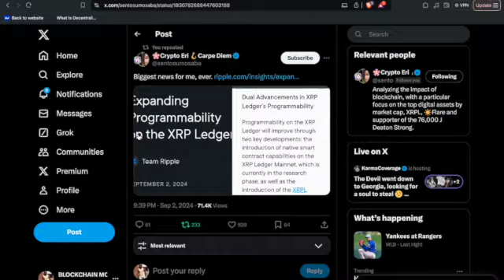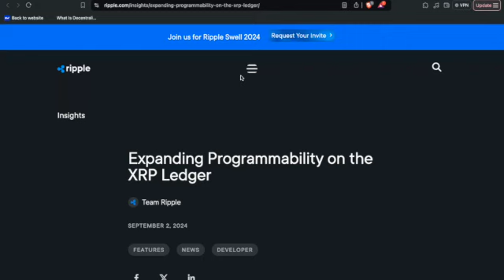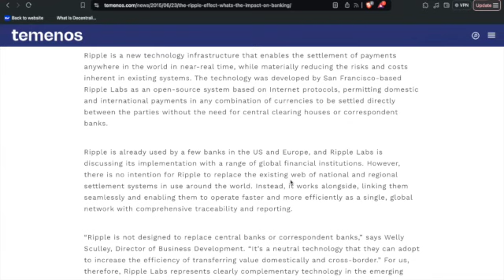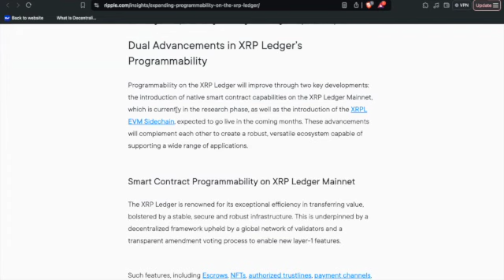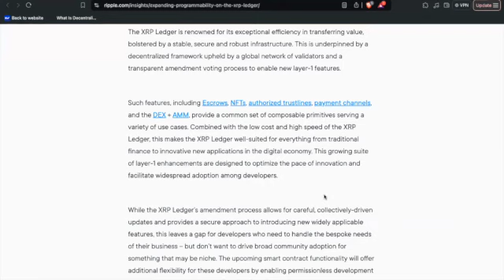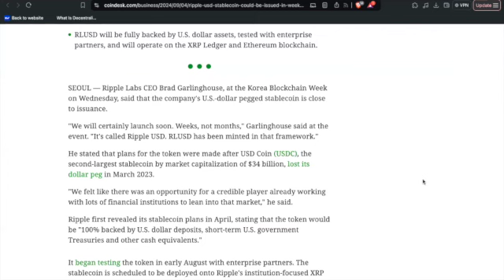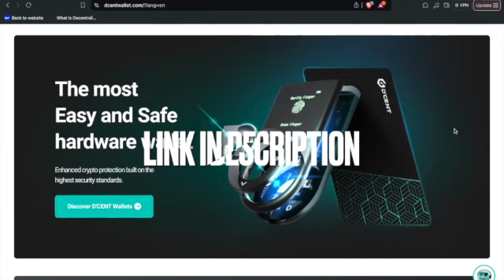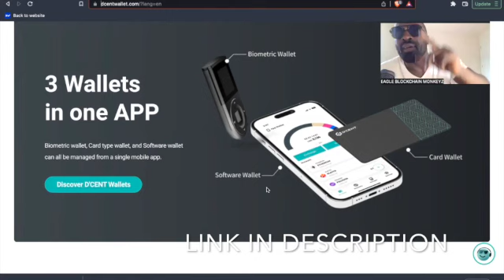RIPPLE XRP TAKING DLT TO A WHOLE NEW LEVEL | SMART CONTRACTS & ERRAYTHAAANG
Thanks for tuning in to Blockchain Monkeyz.  for Exchanges as Sea Moss for your health.